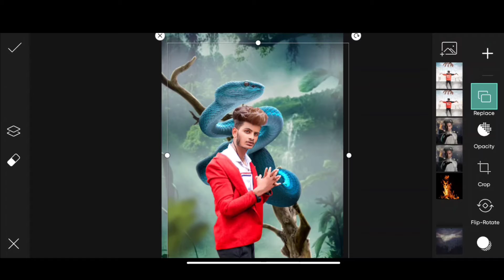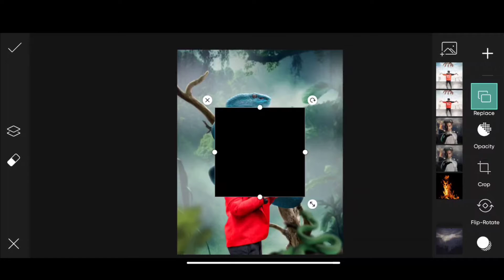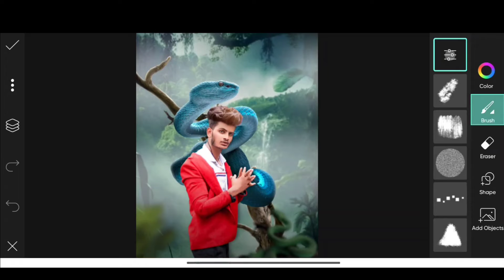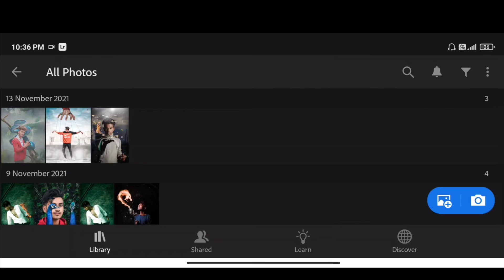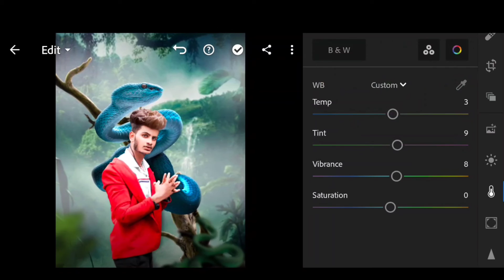PicsArt new snake photo editing | snake photo editing in picsart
1. Himmat singh new editing
2. Himmat singh editing
3. Pranav pg edition
4. Lightroom photo editing
5 New Concept Model editing
6. Photoshop photo editing
7. Photoshop tutorial
8. PicsArt tutorial
9. Photoshoot vlogs
10. Viral photo editing
11. Instagram viral photo editing
12. Glowing message photo editing
13. Glowing heart photo editing
14. Glowing photo editing in PicsArt
15. PicsArt photo editing 2021
16. Creative editing
17.Trending Model editing in PicsArt
18. Vijay Mahar new photo
19. Himmat Singh new photo editing
20. Taukeer editz new photo editing
21. NSB PICTURES New photo editing
22. Dm design new photo editing
23. Pranav PG new photo editing
24. Artist aj new photo editing
25. Bollywood actress photo editing